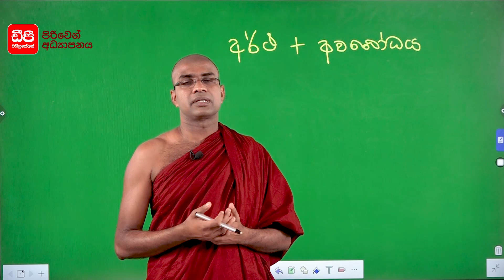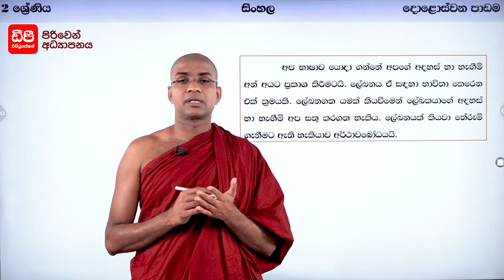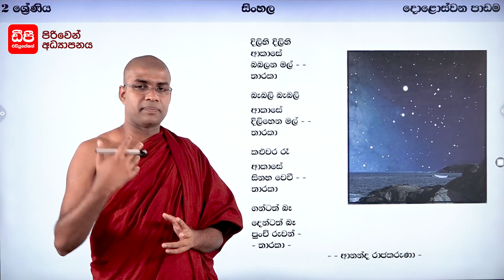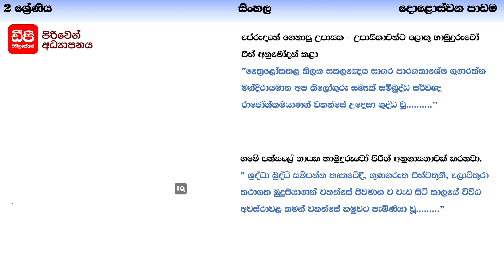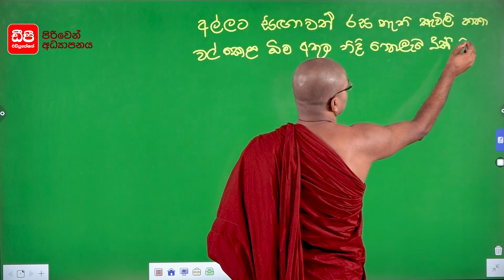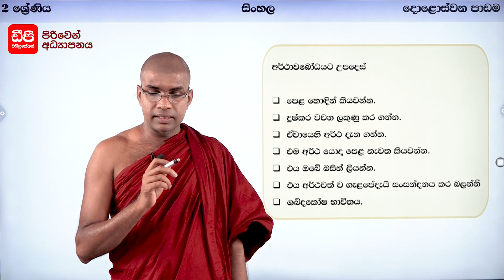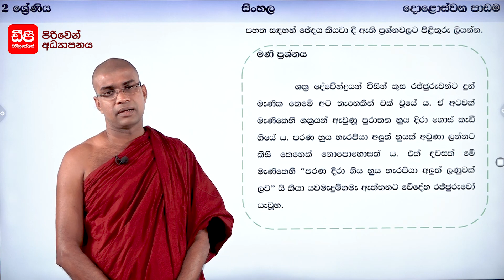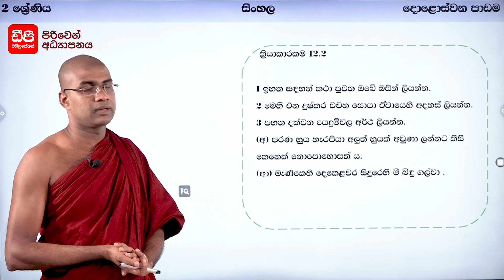12 වන පාඩම |අර්ථාවබෝධය | 02 වන ශේණිය - සිංහල | පිරිවෙන් අධ්‍යාපනය